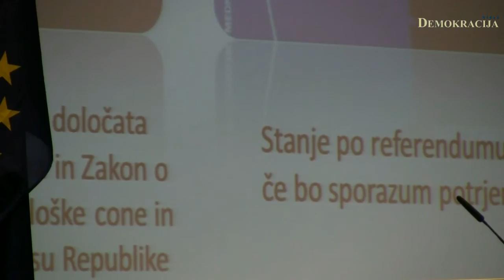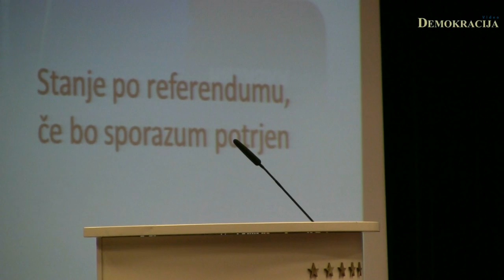Zbor za republiko - javna tribuna - arbitražni sporazum (9.del)